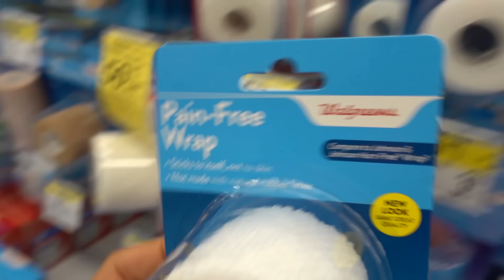I LOST MY MEMORY PRANK ON MY MOM!! | The Royalty Family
I LOST MY MEMORY PRANK ON MY MOM!! Ferran tells his mom Andrea that he lost his memory! How will Andrea React to her son when she finds this out?? This was Funny, Don't Miss Out!